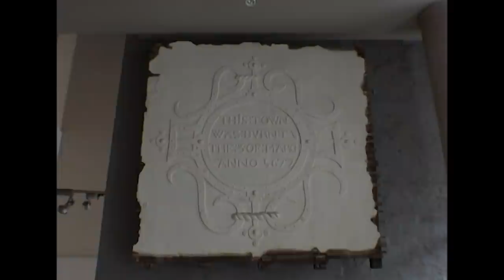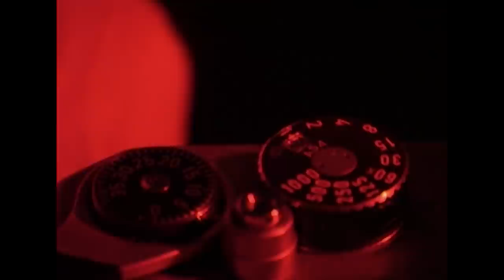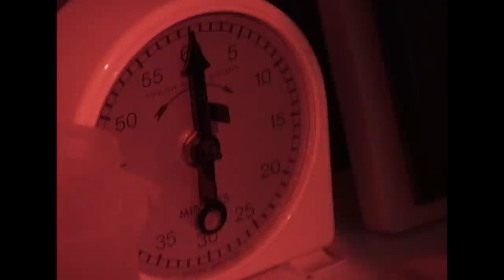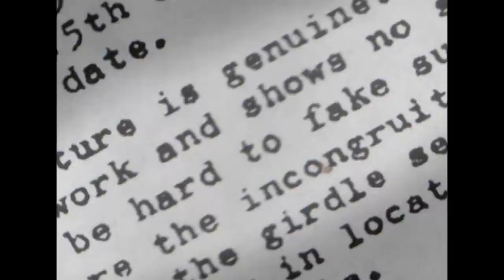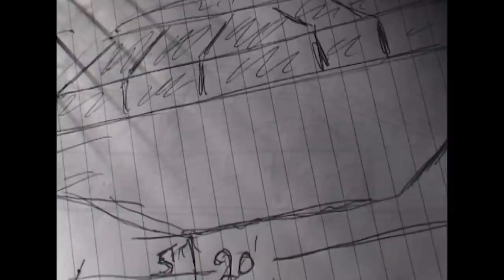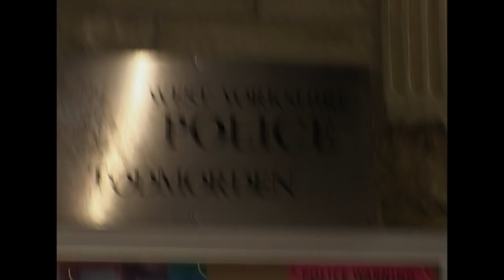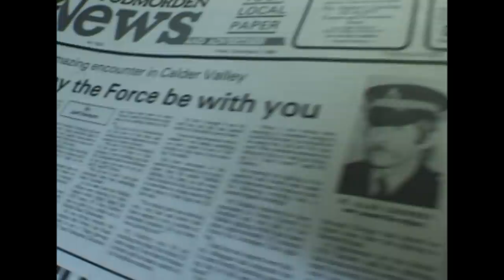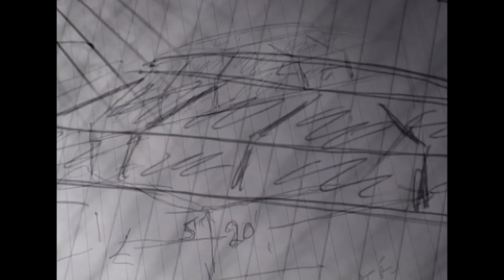The Mystery Of The Wem Ghost: Who Was The Girl In The Picture? | Paranormal Files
The Girl In The Fire / The Godfrey UFO Abduction

'Paranormal Files' is a series that examines extraordinary stories that have happened to ordinary people. These events include some of the most controversial cases recorded in the UK.